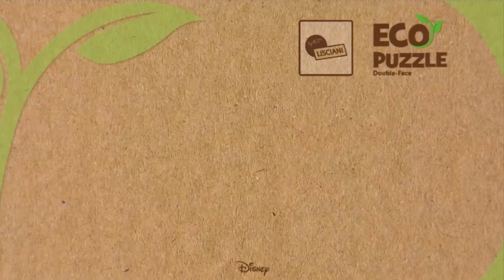Eko Puzzle za decu 2u1